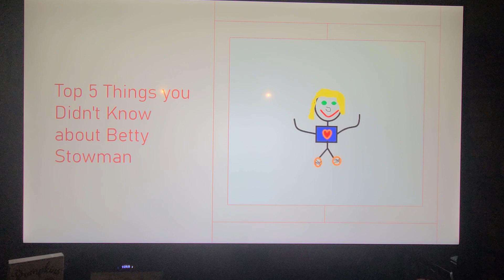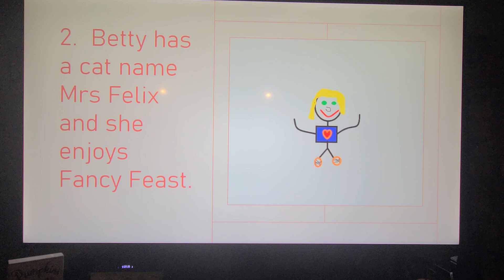Video 64: Betty Stowman